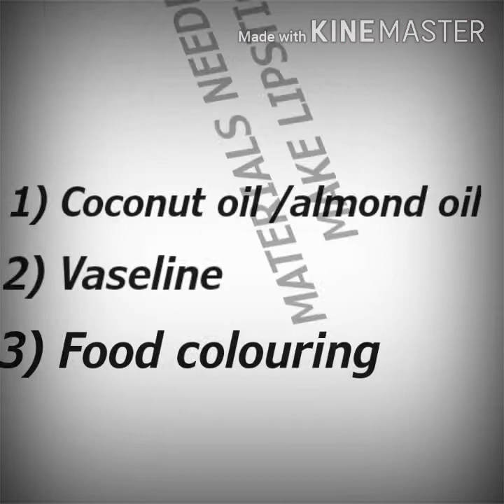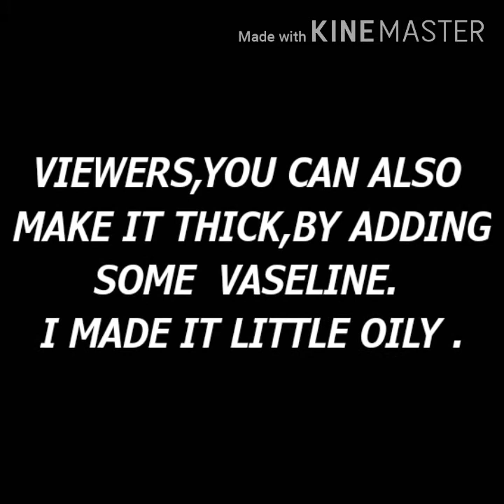//How to make homemade lipstick//Very easy//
# So today we're going to make a nice homemade lipstick#
Ingredients needed:-
@Coconut oil
@food colour
So,these are the only ingredients needed.
This process is very simple.
@But you need to have a empty lipstick container@
Try this👍
# So friends I added little more oil so it's little more oily#
@But to decrease that more oilyness you can also add some vaseline@
"You'll be able to get many interesting updates every week"